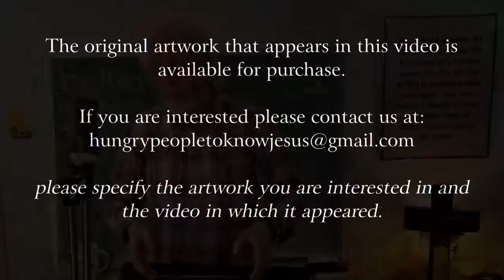Firstborn Abraham #81 Egypt and Intrusion to Adonai